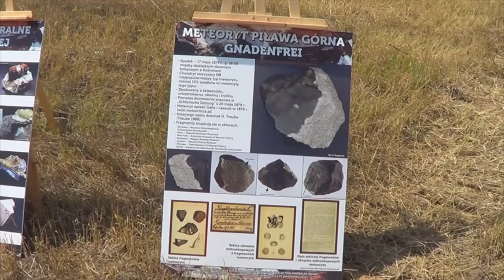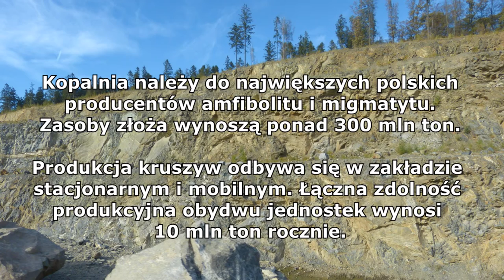Dzień Otwarty Kopalni Piława Górna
Kopalnia Piława Górna 25 czerwca 2016 roku otworzyła podwoje dla zwiedzających. Czołowy przedstawiciel krajowego górnictwa skalnego oferował wiele atrakcji.

Autor:
Mateusz Denega